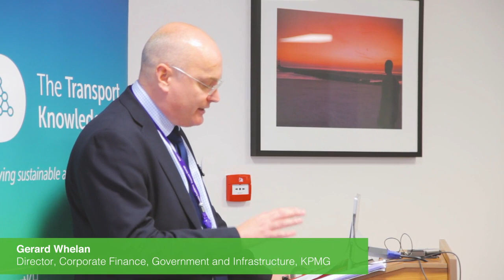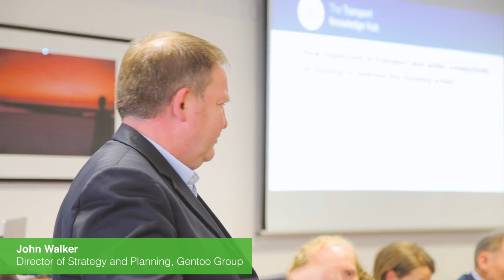Transport Knowledge Hub North event on sustainable transport and housing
November 2018

On 26 November, the Transport Knowledge Hub hosted its third autumn event, which took place in Liverpool. Chaired by Gerard Whelan, Director of Corporate Finance, Government and Infrastructure at KMPG, the focus of the forum was again on how sustainable transport can unlock the potential of new development and we welcomed an eight-strong panel of experts from local authorities, bus companies and housing. The event heard from Alistair Hands (Arriva), Peter Molyneux (Transport for the North),  Cllr Liam Robinson (Liverpool City Region CA and Merseytravel), Ian Palmer (Transport for Greater Manchester), John Walker (Gentoo Group and Homes for the North), Stephen Edwards (SYPTE) and Liz Hunter (West Yorkshire Combined Authority).